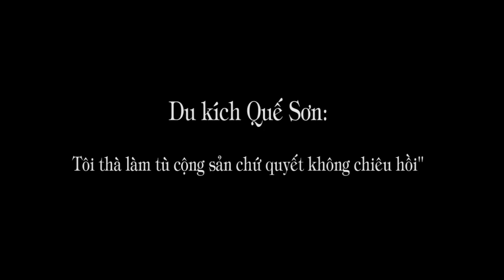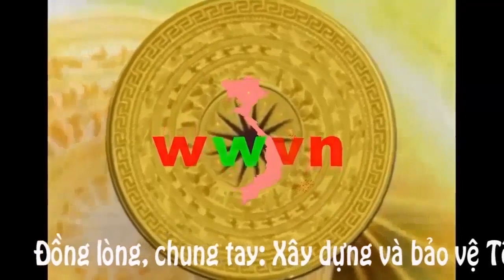1.259a. Du kích Quế Sơn: Tôi thà làm tù Cộng sản chứ quyết không chiêu hồi